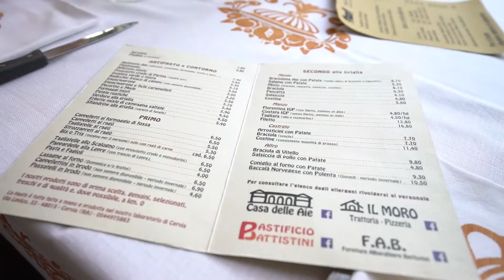Pomeriggio a RIMINI ● San Marino "LAST MINUTES" - Ep.3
Telecamere utilizzate: